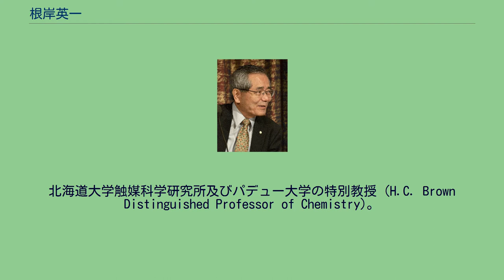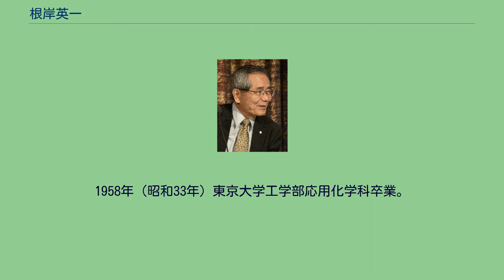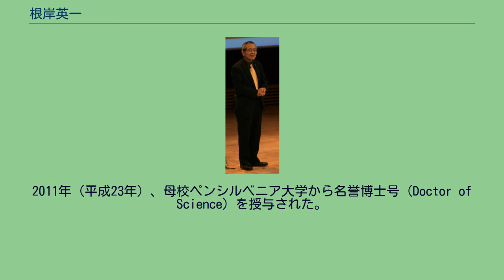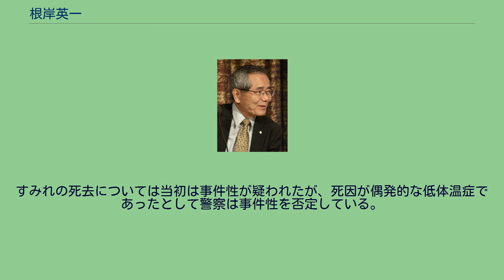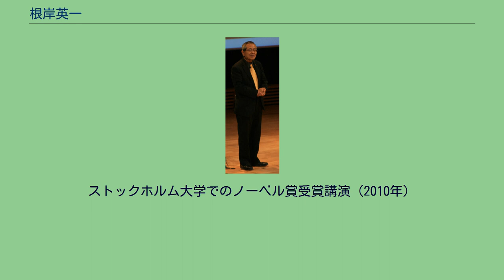根岸英一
根岸 英一（ねぎし えいいち、1935年（昭和10年）7月14日 - 2021年（令和3年）6月6日）は、日本の化学者。
2010年、ノーベル化学賞受賞。
岡山大学名誉博士。
帝人グループ名誉フェロー。
大和市名誉市民。
北海道大学触媒科学研究所及びパデュー大学の特別教授 (H.C. Brown Distinguished Professor of Chemistry)。
1935年（昭和10年）、満洲国新京特別市（現在の中華人民共和国吉林省長春市）にて誕生。
翌1936年（昭和11年）、南満洲鉄道系商事会社に勤めていた父の転勤に伴い、濱江省哈爾濱市（現在の黒竜江省ハルビン市）に転居して少年時代を過ごした。
1943年（昭和18年）、父の転勤で日本統治時代の朝鮮仁川府（現在の大韓民国仁川広域市）、次いで京城府城東区（同ソウル特別市城東区）で過ごした。
第二次世界大戦後の1945年（昭和20年）11月、東京都目黒区に引き揚げ、親戚一同と過ごしたが、深刻な食糧不足などを解消するため、神奈川県高座郡大和町（現大和市）南林間へ転居して、大和小学校および新制の大和中学校へ進学した。
満洲国時代に内地の同世代の児童より1年早く小学校に就学したため、神奈川県立湘南高等学校に進学しようとする際に、高校から年齢が1歳若く入学できないと通知されたため、大和中学校の教諭約10人が交代で高校を説得して入学許可が下り、同校に入学した際は同級生より1歳年下の14歳だった。
高校のクラブ活動は合唱部に所属し、絵画部にも所属した。
絵画部の2学年上に石原慎太郎が在籍していたが、レベル差を感じて根岸は絵画部を短期間で退部している。
高校在籍当初は成績優秀な生徒ではなかったが、2年へ進級した後に猛勉強した結果、2年2学期から卒業まで学年トップかトップタイの成績を修め、1953年（昭和28年）3月に湘南高等学校を卒業（28回生）。
同年17歳で東京大学に入学。
大学受験時はプレッシャーにより体調は最低で、万一東京大学の入試に不合格だった時でも、東京芸術大学楽理科か指揮科なら楽器演奏のできない自分でも入学できるかもしれないと考えていた。
大学3年の時、胃腸障害をこじらせて一時入院し、1年留年。
1958年（昭和33年）東京大学工学部応用化学科卒業。
東京大学工学部出身者としては初めてのノーベル賞受賞者である。
在学中に「帝人久村奨学金」を受給した縁もあり、同年4月に帝国人造絹絲（現帝人）へ入社。
その後、1960年（昭和35年）に帝人を休職してフルブライト奨学生としてペンシルベニア大学博士課程へ留学し、1963年（昭和38年）にPh.D.を取得した。
博士課程での指導教授はアラン・R・デイ。
Ph.D.取得後は帝人中央研究所に復帰するが学界の研究者への転身を決意。
日本の大学での勤務を希望していたが職場が見つからず、1966年（昭和41年）に帝人を休職（辞表を提出したが帝人が慰留したため休職扱い）してパデュー大学博士研究員となる。
このときの指導教授はハーバート・C・ブラウン（1979年ノーベル化学賞受賞）。
1968年（昭和43年）、パデュー大学講師、1972年（昭和47年）、シラキュース大学助教授に就任して帝人を正式に退職。
1976年（昭和51年）、シラキュース大学准教授に昇格し、1979年（昭和54年）にブラウン教授の招きでパデュー大学へ移籍し教授に就任。
同年のブラウン教授のノーベル賞授賞式には随伴者の一人として式典に出席した。
1999年（平成11年）からパデュー大学ハーバート・C・ブラウン化学研究室特別教授の職位にある。
2010年（平成22年）10月には、古巣である帝人から「帝人グループ名誉フェロー」に招聘され、就任している。
2011年（平成23年）、母校ペンシルベニア大学から名誉博士号 (Doctor of Science) を授与された。
また、岡山大学のエネルギー研究拠点のアドバイスに長年携わっていたことから同年3月23日に岡山大学名誉博士を授与された。
さらに独立行政法人（現・国立研究開発法人）科学技術振興機構の総括研究主監に就任し、同機構が日本における活動拠点となっている。
2014年（平成26年）3月、母校の東京大学から名誉博士号を授与され...